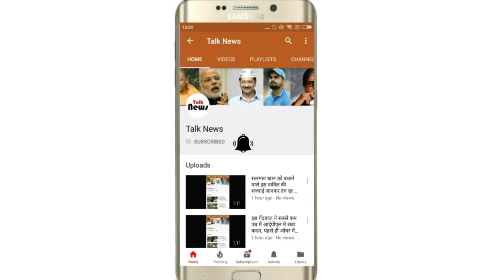जूही चावला ने की थी अपने से 7 साल बड़े आदमी से शादी, देखें उनके पति की ये तस्वीरें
कहते हैं प्यार अँधा होता हैं। यह लाइन सत प्रतिशत सत्य हैं। बॉलीवुड इंडस्ट्री में बहुत से ऐसे कपल्स हैं। जिनकी उम्र और जात पात में काफी अंतर हैं। लेकिन इसके बावजूद भी उन्होंने एक दूसरे से शादी की हैं। लेकिन फिर भी वह लोग आज के समय में साथ हैं। और अपने रिश्तो को बखूभी निभा रहे हैं। आज के इस लेख में ऐसे ही एक कपल के बारे में आपको आज बताने जा रहे हैं।

आज के इस लेख में हम बॉलीवुड की सबसे खूबसूरत और लोकप्रिय अभिनेत्री रही जूही चावला के बारे में बात करेंगे। जिन्होंने अपने से सात साल बड़े आदमी से प्यार किया और दोनों ने आपस में शादी भी की।

जूही चावला 90's की सबसे लोकप्रिय अभिनेत्री रह चुकी हैं। उन्होंने साल 1984 में मिस इंडिया का खिताब भी जीता था। और साल 1986 में उन्होंने अपने फ़िल्मी कैरियर की शुरुआत की थी। उनकी डेब्यू फिल्म का नाम सल्तनत था। उन्हें फिल्मो में असली सफलता आमिर खान की फिल्म क़यामत से कयामत तक से मिली थी। इस फिल्म में काम करने के बाद वह रातो रात सुपरस्टार बन गई थी। और उन्हें इस फिल्म के लिये अवार्ड्स से भी नवाजा गया था।

जूही की लव लाइफ की बात करे तो राकेश रोशन की फिल्म कारोबार की शूटिंग के दौरान जब उनकी टीम साउथ अफ्रीका गई थी। तो राकेश रोशन ने अपने मित्र जय मेहता को जूही से मिलवाया था। ये दोनों की पहली मुलाकात थी।

जय और जूही अपनी पहली मुलाकात के बाद धीरे धीरे आपस में नजदीक आते गये। और आपस में अच्छे दोस्त भी बन गये थे। जय मेहता पहले से ही शादी शुदा थे। लेकिन अपनी पहली पत्नी की मृत्यु के बाद वह अकेले हो गये थे। और इसी बीच उनकी माँ की तबियत भी ज्यादा ख़राब हो गई थी। जूही ने उनकी माँ की काफी सेवा की थी , जिसके चलते जय की माँ को जूही पसंद आ गई थी।

इसके बाद अचानक से 1995 में जूही ने जय मेहता से शादी करके सबको हैरान कर दिया था। उनके कई फ़िल्मी दोस्त इस बात को लेकर उनसे निराश भी थे। तब जूही ने अपनी कुछ साइन की हुई फिल्मो को जल्द ही खत्म कर। फ़िल्मी दुनिया से थोड़े समय के लिये दूरी बना ली थी। लेकिन अब वह फिर से फिल्मो में वापसी कर चुकी हैं।